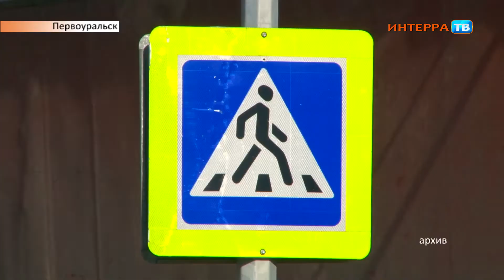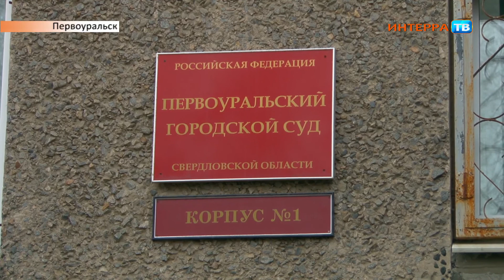Суд Нарез 26 10 18 1